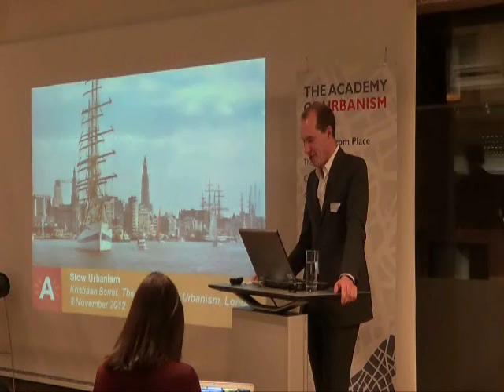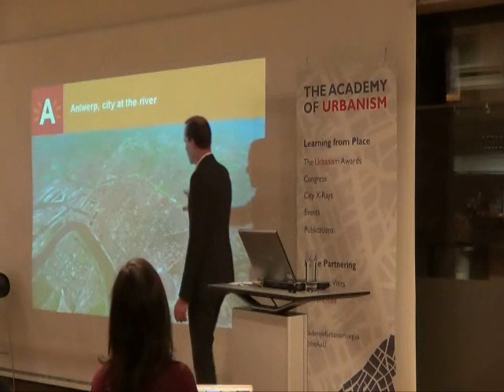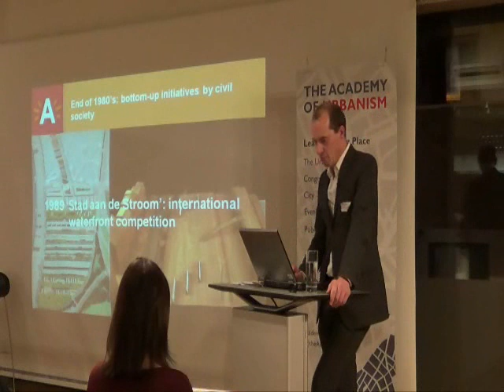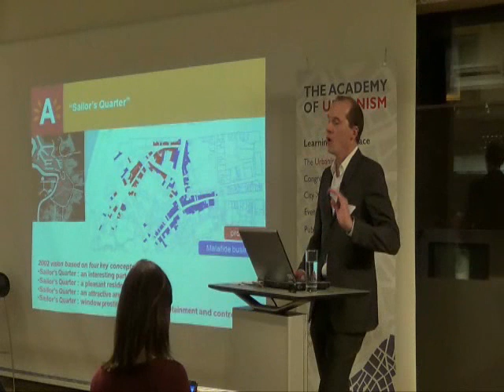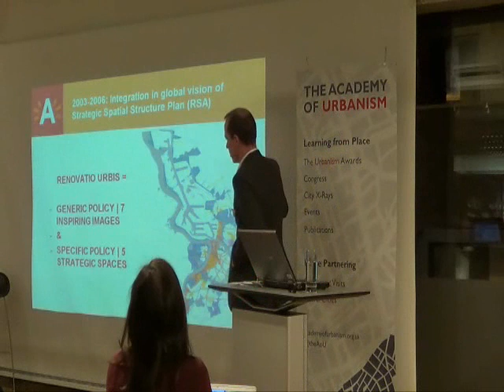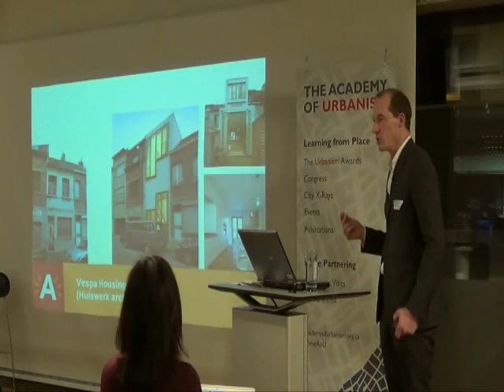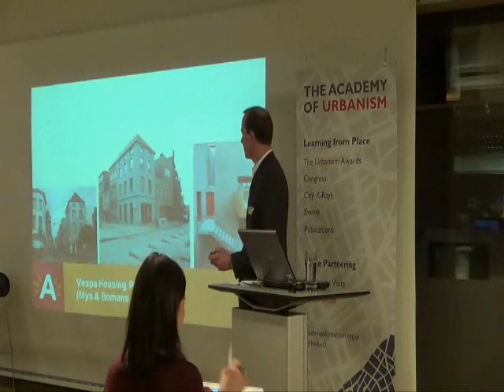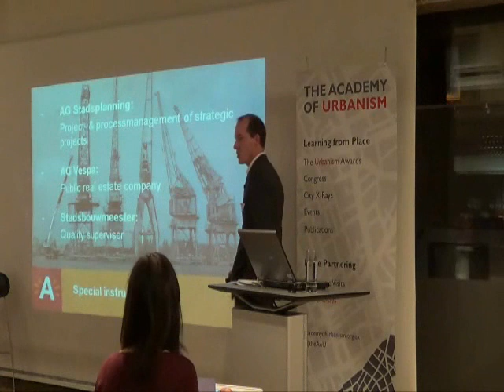Learning from Europe: Kristiaan Borret on Antwerp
Presentation by Kristiaan Borret, City Architect for Antwerp at the Learning from Europe Seminar that was held at BDP Brewhouse Yards in London on 8 November 2012 ahead of the 2013 Urbanism Awards. Antwerp won the title of 2013 European City of the Year.